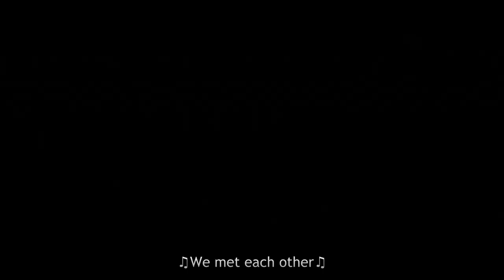Shikimori's Not Just a Cutie「 AMV」In My Head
Anime: Shikimori's Not Just a Cutie